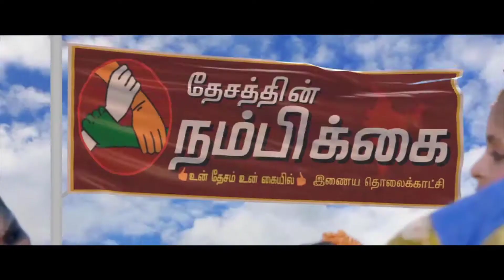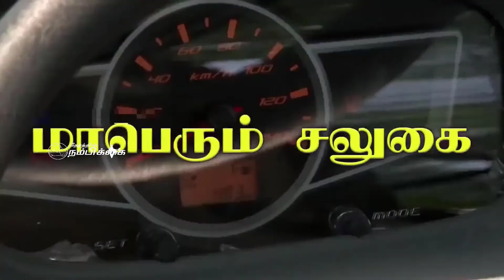பெரியகுளம் அருகே கீழே வடகரையில் 6 பேருக்கு கொரோனா தோற்று! சுகாதார பணிகள் தீவிரம்